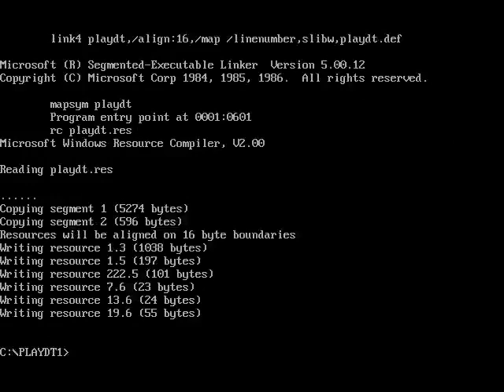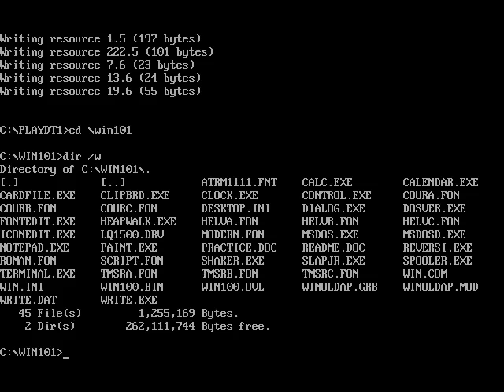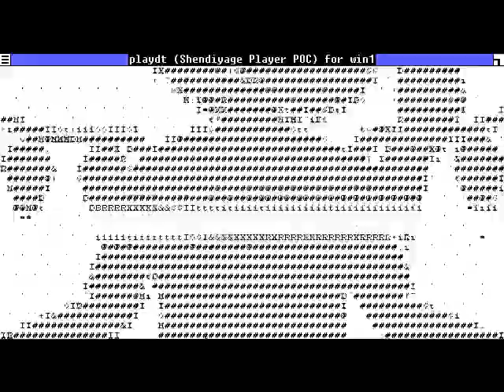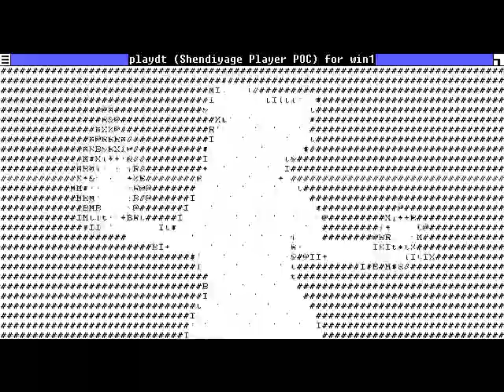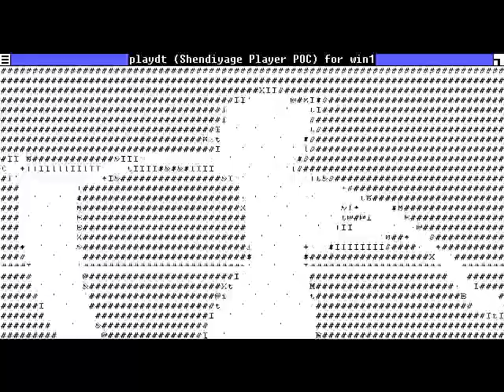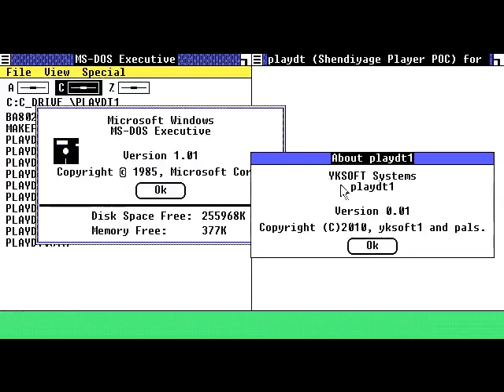ASCII "Bad Apple! Shadow Art" on WINDOWS 1.01!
I got Windows 1.03 SDK from Betaarchive and made this. Win1.x don't have sound so the BGM is added in video editing.